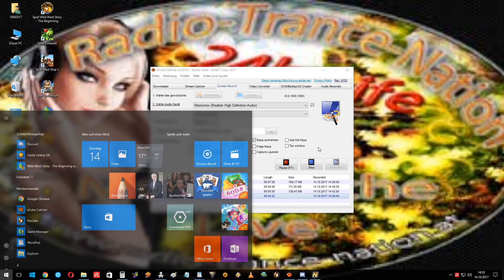Fernon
Schwarze_Rose 591